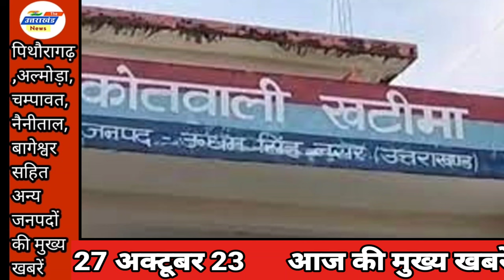Uttarakhand : पूर्व प्रधान पर घर में घुसकर मारपीट सहित कई गंभीर आरोप। पत्थर की चपेट में महिला